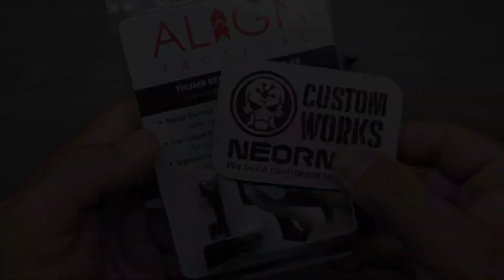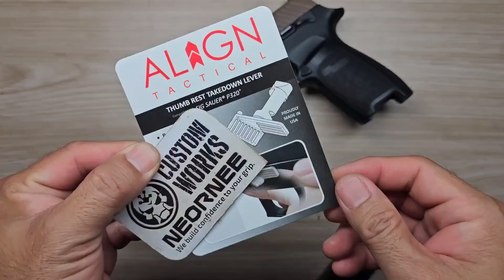เฉพาะสายแข่ง เท่านั้น Sig P320sp / X Five All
ดู และรับชม เพื่อเป็นกรณีศึกษาครับ
ร้านเราไม่ได้ขายปืน
และไม่สนับสนุนปืนผิดกฏหมายทุกชนิด
รบกวนอย่าสอบถามราคา สถานที่จำหน่าย
การนำเข้าหน้าเพจครับ
กรุณาแสดงความคิดเห็นอย่างสร้างสรรค์ครับ

Watch and watch for a case study.
Our shop does not sell guns.
Please do not ask for the price.
Place of sale Importing on pages
Please leave a constructive comment.

ดูทุก รีวิว ช่องของร้านเรา Neornee Tactical
เพื่อเป็นกำลังใจในการทำคลิปต่อไปด้วยคร้าบบบบ
ขอบคุณทุก Sub ทุก Comment ครับ